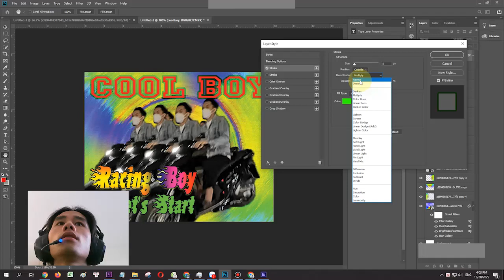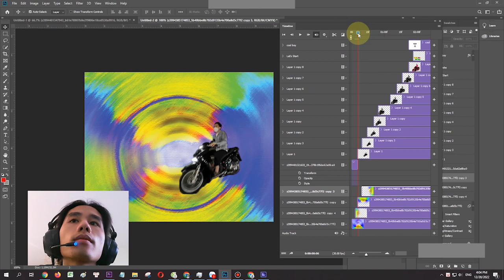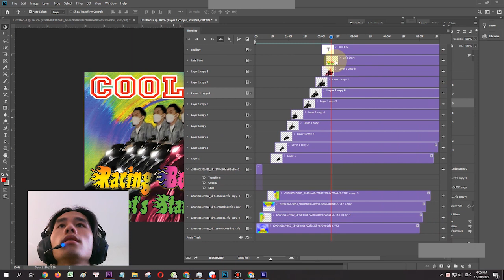new car introduction video on pts is about to be completed